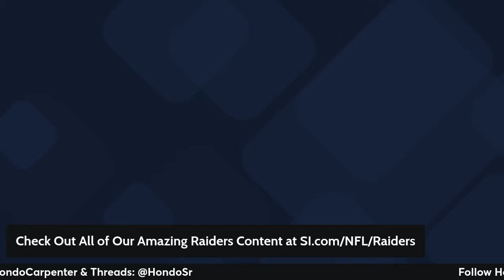Las Vegas Raiders Insider Podcast Complete Recap of Win Over the Cleveland Browns